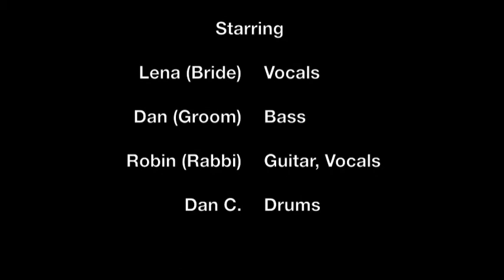Short Order Crooks Nuptial Reunion Show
@ Hickory BBQ, Kingston, NY